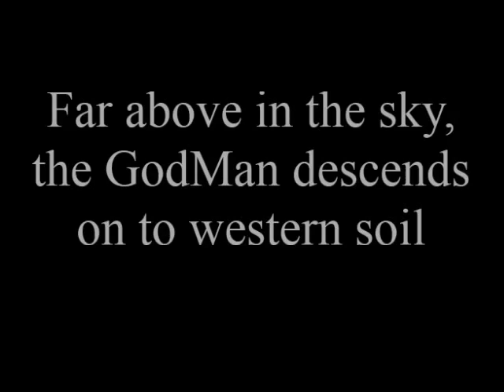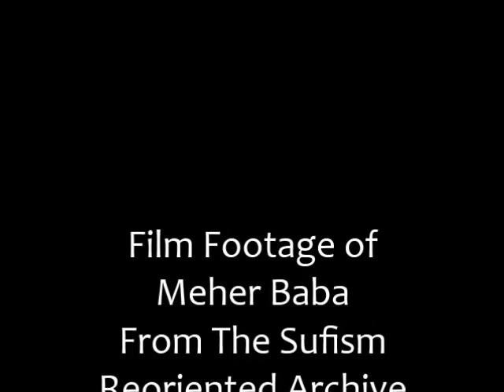Avatar Meher Baba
Film footage of Meher Baba's visit to the US in 1956 from the Sufism Reoriented archives. Music by Portugese composer Brunuhville from the album Riversong.